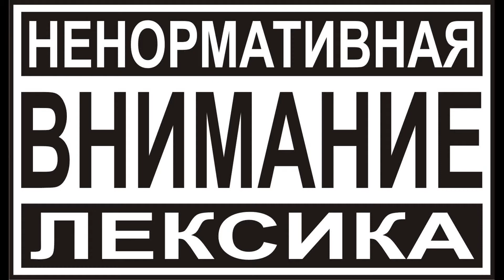манжеты vado123 хватило на 200 выстрелов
а у вас был печальный опыт?
Был опыт с этими манжетами на мр 512. И на винтовках гамо магнум класса. Очень быстро они выходили из строя. Но такого ещё не было.